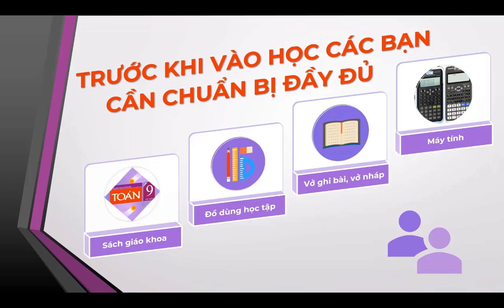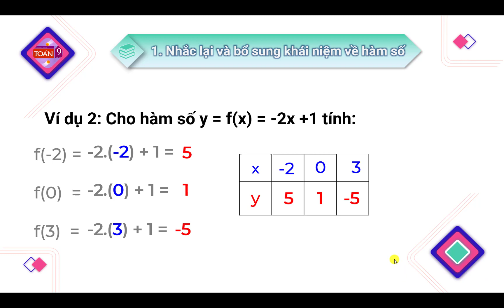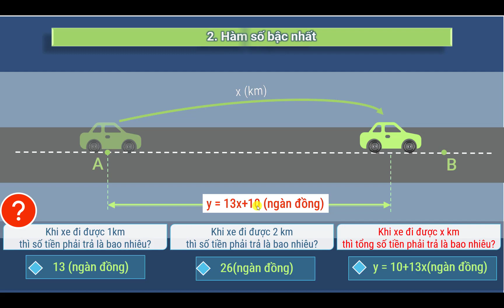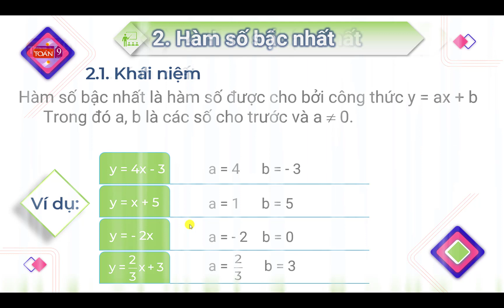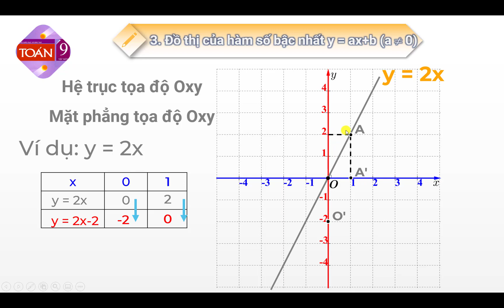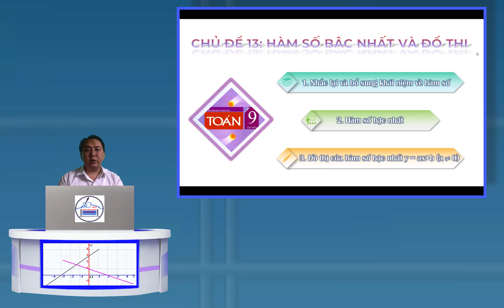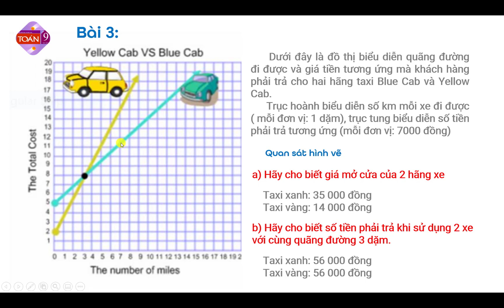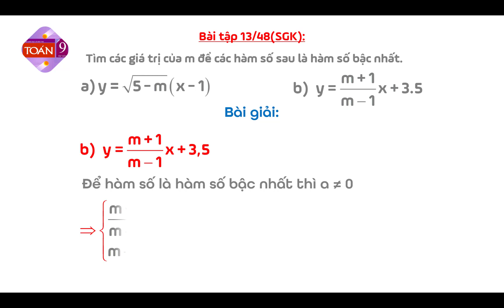Tuần 7 Toán 9 Chủ đề 13 Đồ thị hàm số bậc nhất